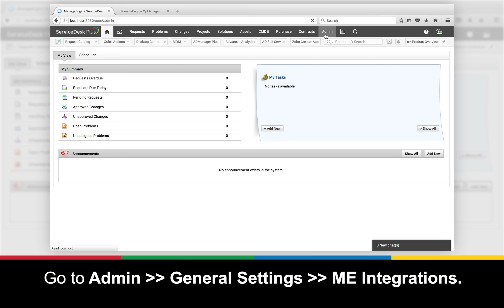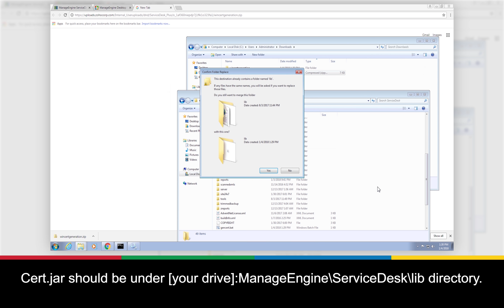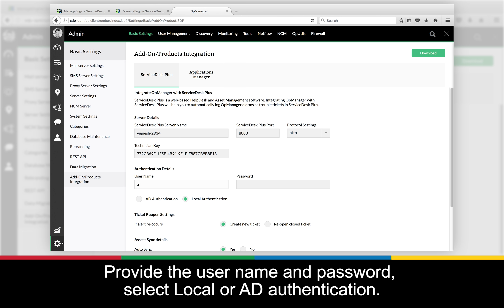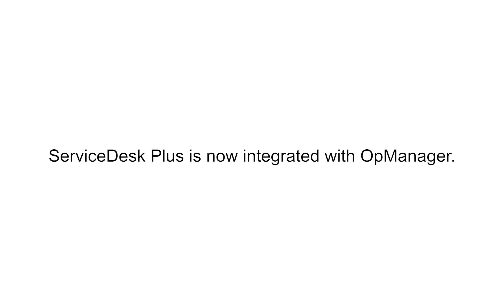How to integrate ServiceDesk Plus with OpManager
ServiceDesk Plus is a game-changing IT help desk software which is used by more than 100,000 service desks across 185 countries. In this video, you will learn how to integrate ServiceDesk Plus with OpManager.